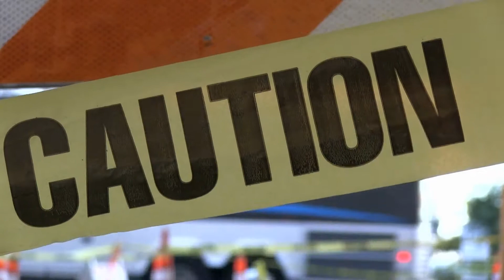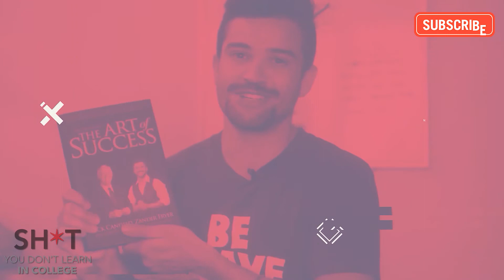3 Mindset Hacks That Will Change Your Life Starting TODAY 🧠🎬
Let's HACK your mind today!

Did you know. your thoughts & the way that you think have a HUGE impact on your life!

It can dictate how much money you make, what you believe in, how you feel, & how you do EVERYTHING.

In fact, the way you think dictates the direction & way your life goes! From your relationships with others to your relationship with yourself, all of these interactions, achievements, & parts of your life all stem from the thoughts that you think every single day.

So - if the way you think is so important & affects the outcome of your life so much... why don't they teach us in school how to ... think? How to adjust your thinking to achieve the outcome you want?

School really let us down on this one... but never fear!

In today's video, I'm going to teach you 3 MIND HACKS that will start to change your life & mind FOREVER...

We'll start with...

1.  Why you think the way you think

and then move on to learning how to...

2. ADJUST & SHIFT your thinking though...

- Visualzation & affirmation
- Feeling through them
- Taking ACTION

I'm SO EXCITED about today's video!

Let's start changing your mind & life FOREVER starting RIGHT NOW!

Schedule a FREE breakthrough session with me, Zander Fryer, & attend a FREE masterclass here: